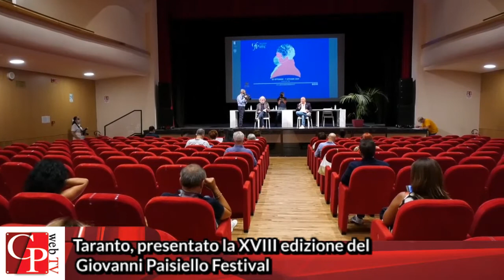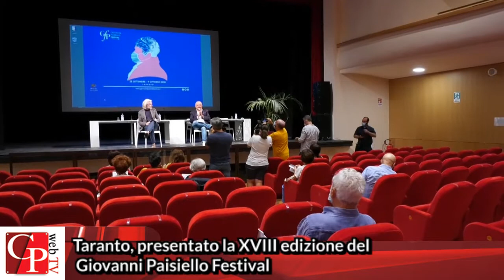Taranto, presentato la XVIII edizione del Giovanni Paisiello Festival